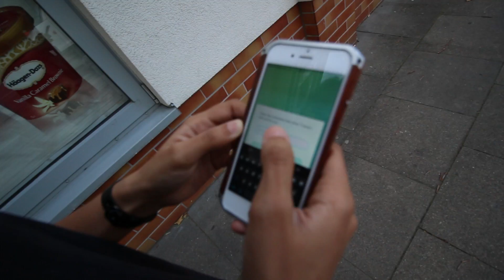I do but also don't like mondays - Vlog #026